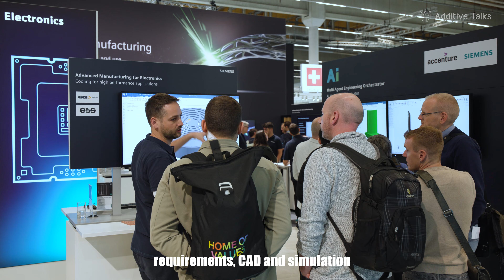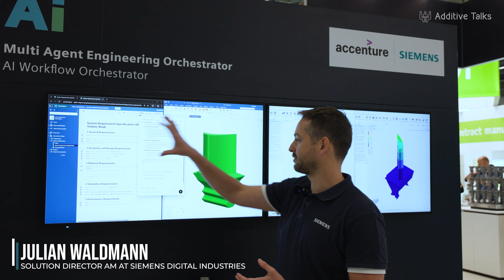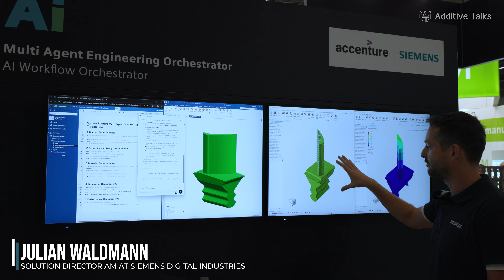How Generative AI transforms AM engineering — Siemens at Formnext 2025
Artificial intelligence is reshaping the AM production chain — especially at the engineering stage.
In this interview recorded at Formnext 2025, Siemens explains how generative AI is helping connect requirements management, CAD and simulation in a single continuous workflow, and what this changes in the development of industrial AM parts today.

📍 Filmed at Formnext 2025 — Frankfurt
🎤 Guest: Siemens